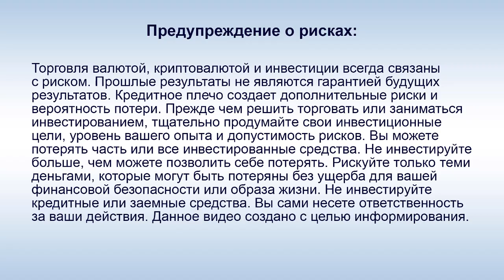IDentification - Новости 29.05.19